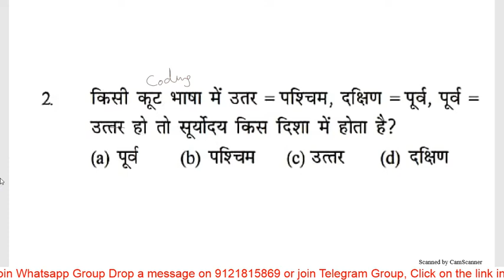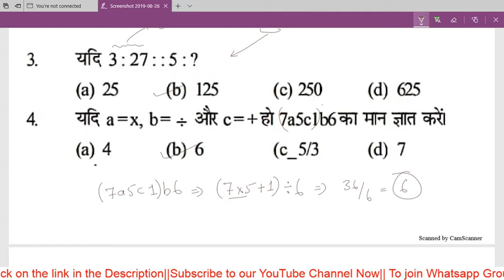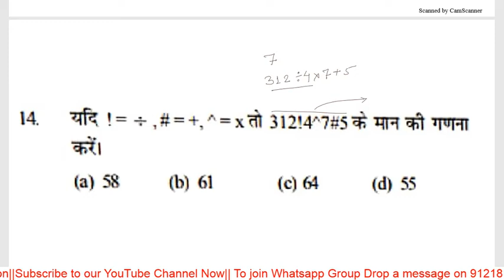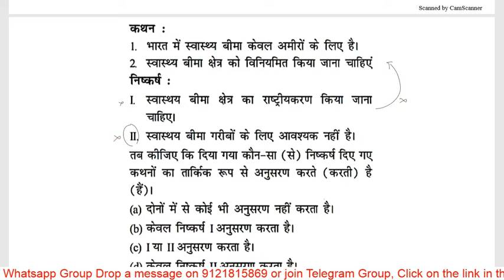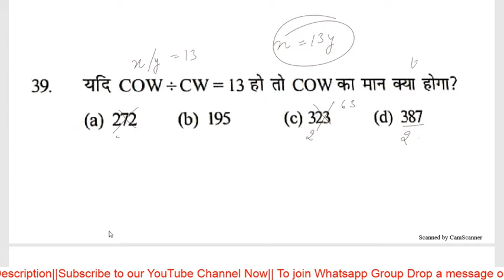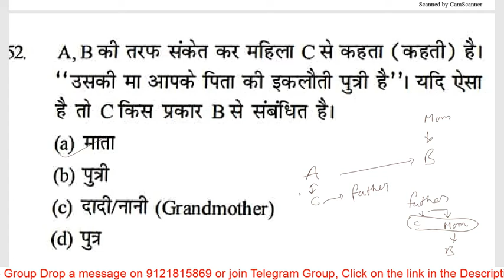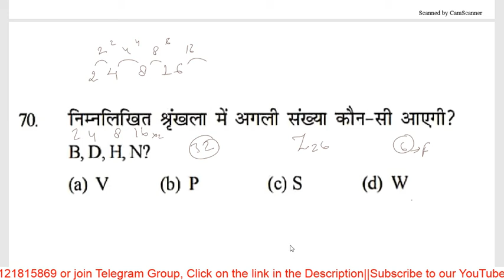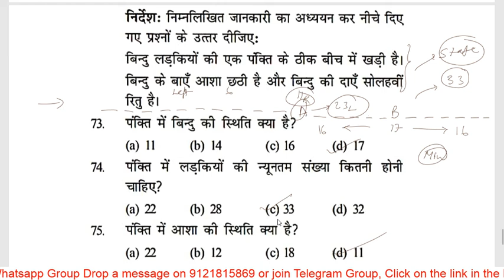Reasoning Set3/rrb ntpc previous year paper